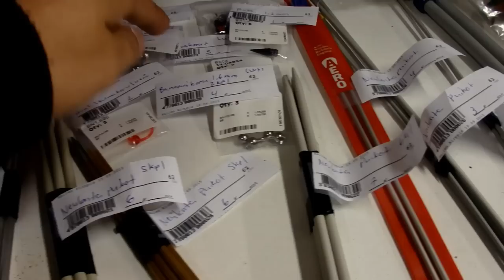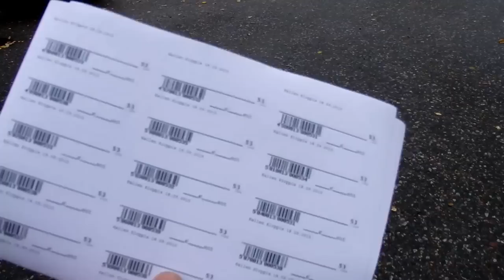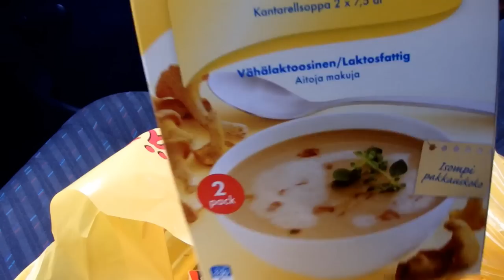Perjantain touhut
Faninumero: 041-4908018